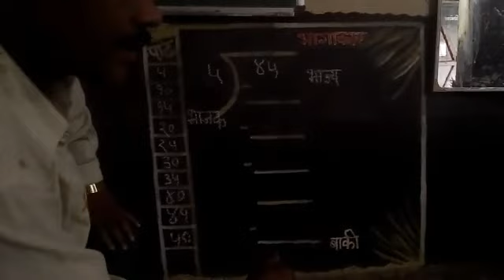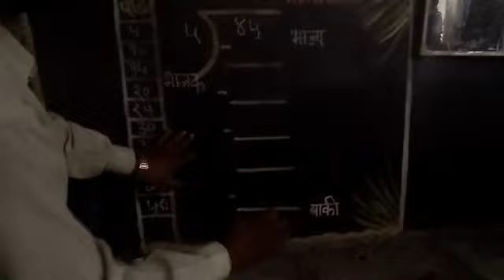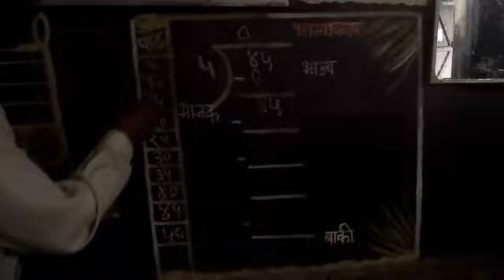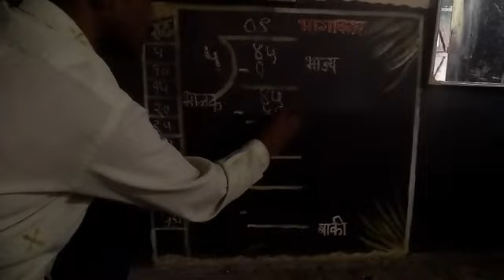Kruti boardदवारे भागाकार सराव